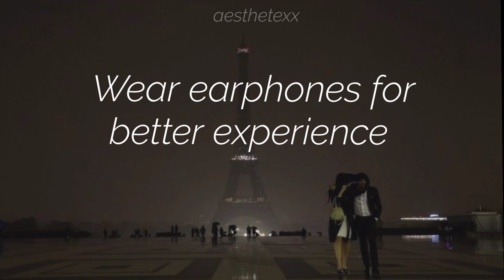escapism - slowed reverb version